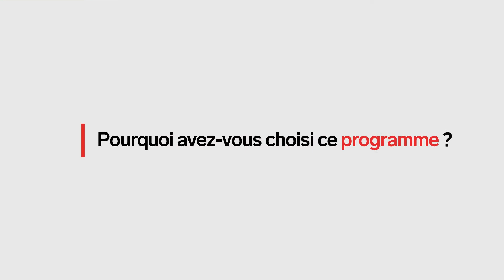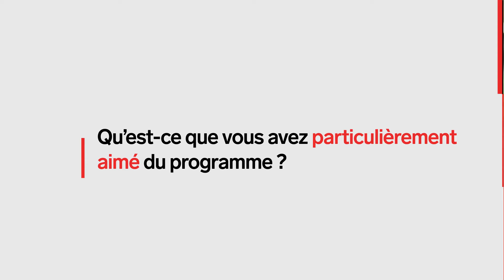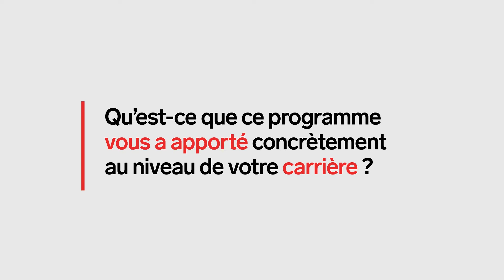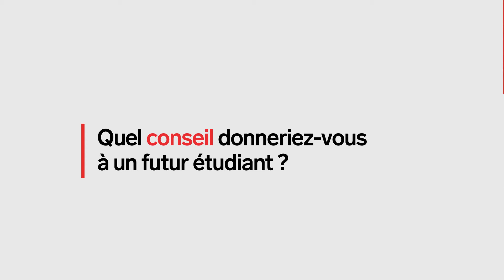Témoignage de diplômé - Fimba Tankoano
Fimba Tankoano nous fait découvrir son parcours au programme de 2e cycle en gestion des entreprises sociales et collectives.